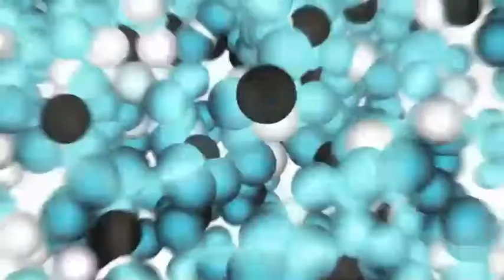UFB - Kisah Zaid ibn Amr ibn Nufail Yang Hanya Sempat Berkirim Salam Dengan Nabi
Kuliah: Ringkasan Shahih Bukhari
Lokasi: Yayasan Ta'lim
Tarikh: 22/09/2011, 9.45AM
Penyampai: Ustaz Fathul Bari Mat Jaya

Kuliah Ringkasan Shahih Bukhari daripada kitab Syaikh Muhammad Nashiruddin al-Albani. Kuliah ini akan berlangsung setiap Khamis pada pukul 9.45 pagi. Semoga bermanfaat...

Atau boleh download terus ceramah penuh di:
File Size:

Sumbangan dalam bentuk wang adalah sangat dialu-alukan. Jazakallahukhair..